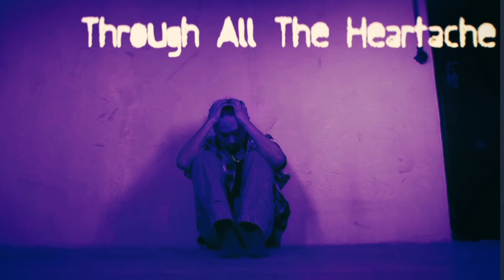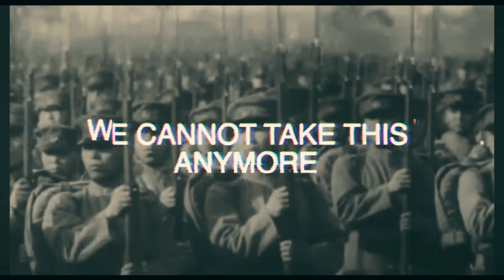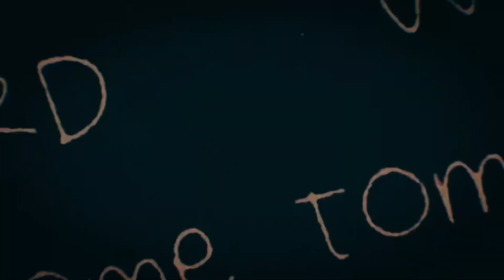Cicero - Singles 2019 - 2023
David Cicero is known for his work in pop and ambient electronic music genres. He gained recognition in the early 90s and has made a resurgence in recent years, blending catchy melodies with modern production techniques.

From 2019 to 2023, Cicero has released several singles that showcase his evolution as an artist. His music often features themes of love, self-discovery, and resilience, with a sound that combines retro influences with current trends. Notable singles during this period include remixed collaborations with various producers and artists, reflecting a diverse musical palette. His work continues to resonate with both long-time fans and new listeners, solidifying his place in the competitive pop music scene.